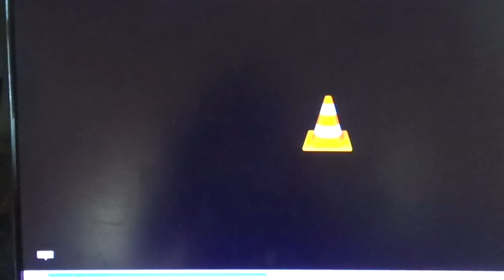Peggy Penny - The World Peace Show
The World Peace Show with Peggy Penny

"It's My Own Mistake"

Hi, this is Peggy Penny.  I'm having physical therapy on time today.  Can you believe it

It's a mayonnaise miracle.

I'm drinking H2o no ice.  Room temp water is best during vocal exercises.
 I'm listening to several past songs.  I'm feeling happy this morning.

 I like to see new things and new people.
I'm glad that my area is interesting always.

Family Friendly Always

This youtube show is a single body, therefore I don't need to put copyrights on every episode.

Special thanks to my friends and family.
Peggy Penny

"Let's hear that song of yours"

"I'm listening..."

"Send me your link and lets write a song together.

Co-author 50/50.  Take a ride on the magic ITT
and together we can being the world closer to peace."

Hey, The Peggy Penny Game is Delightful.
Win the City, then County and State.
Compete with yourself.

Bring Peace To Your World for One Full Earth Day.

One Day
Peace
Here is a interesting song called, "It's my own mistake."
I hope it draws your attention and helps you to think upon the greatest joys that life can bring.